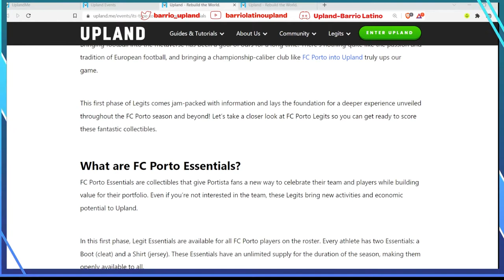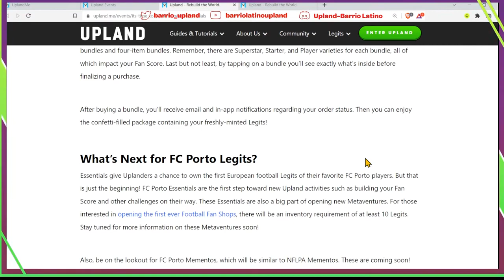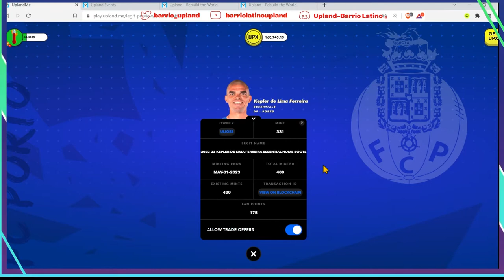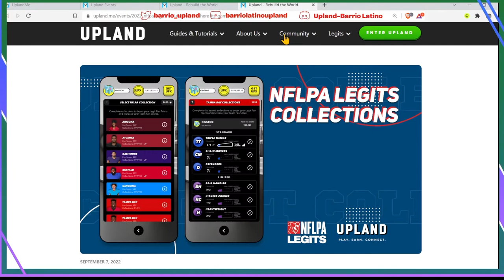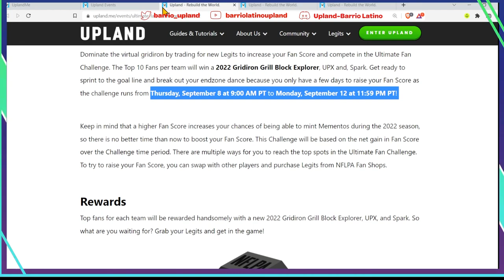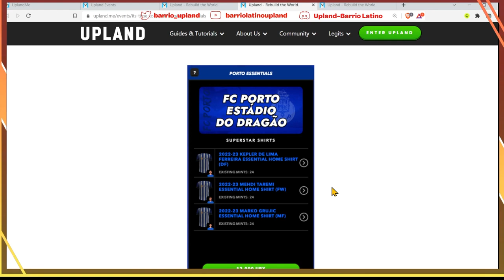Llegaron los Legits de Porto y las colecciones de la NFLPA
Llegaron los Legits de Porto y las colecciones de la NFLPA. En este video les platico sobre los Legits del equipo de futbol de Porto, donde comprarlos y para que sirven. También ya activaron la colecciones para los Legits de la NFL pero no pude hacer ninguna en el momento.